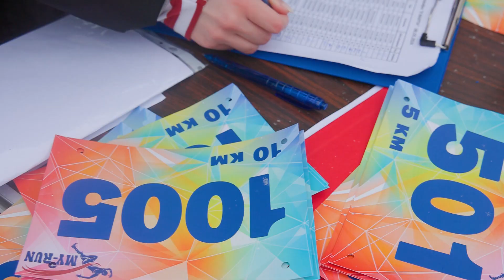Забег 8 марта в парке имени Отдыха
Забег 8 марта для тех, кто хочет оригинально начать праздничный женский день